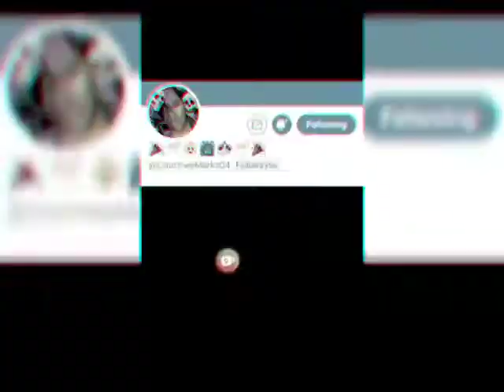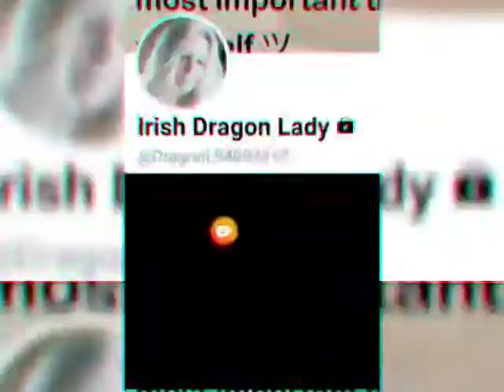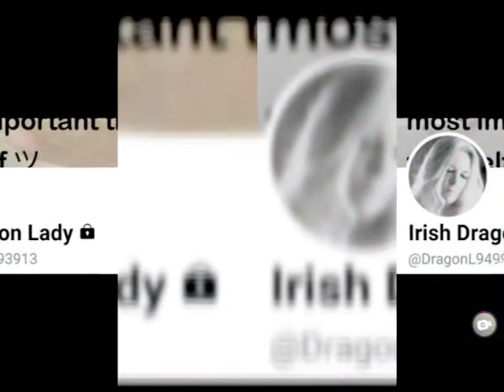Hen House Not your usual high school Tomorrow at 10am est